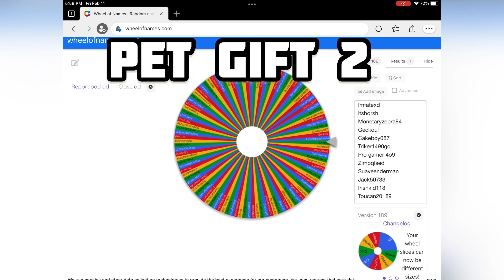Hive Pet Giveaway WINNERS!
(Was too lazy to make description)